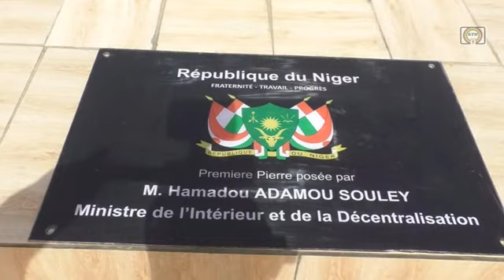JT HAUSA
journal actualités